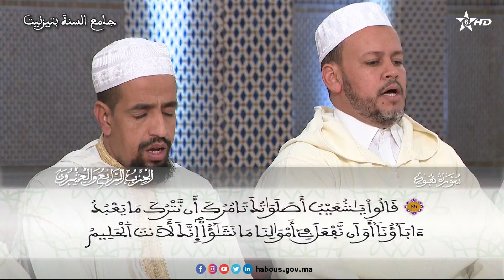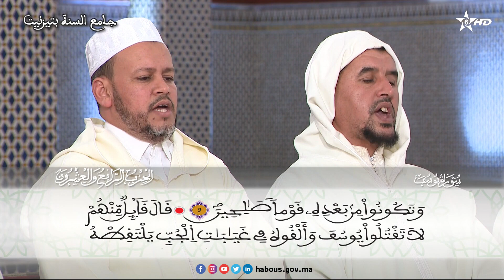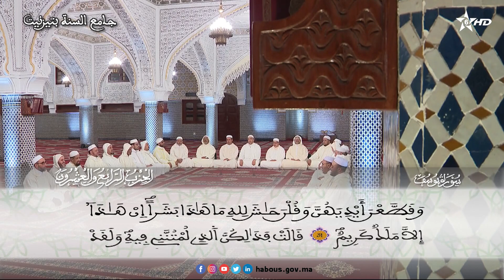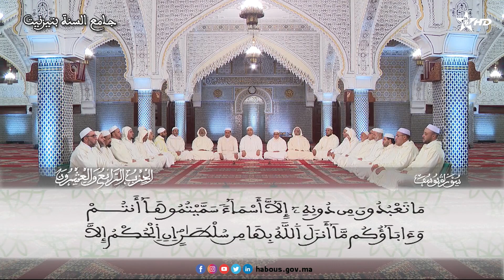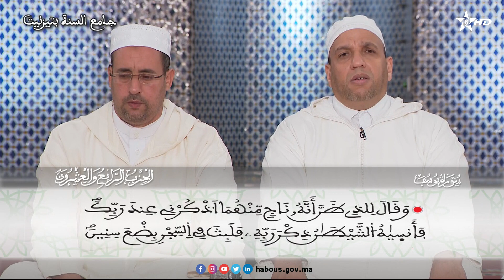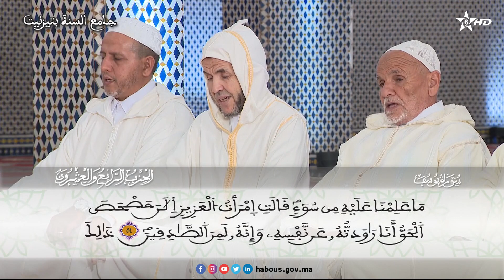وإلى مدين أخاهم شعيبا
سورة هود من الآية 83 إلى سورة يوسف الآية 52